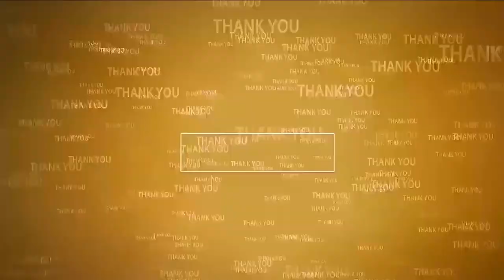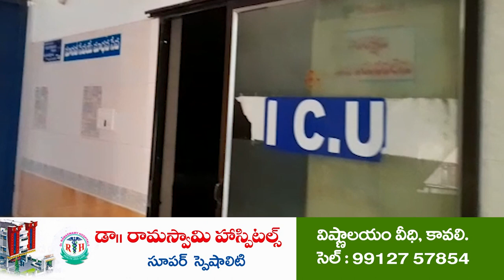ఇరకందీవిలో గడప గడపకు ప్ర‌భుత్వం | Gadapa gadapa ku | MLA Kiliveti Sanjeevaiah | Irakam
- ఇంటింటికి వెళ్లి ప్ర‌భుత్వ ప‌థ‌కాల‌ను వివ‌రించిన ఎమ్మెల్యే కిలివేటి